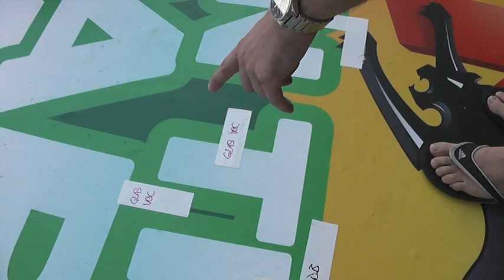ENERGY VLOG S3/E4/KW26 SPECIAL "ENERGY in the Park 2012" Teil 1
ENERGY Berlin Vlog (Video(b)log) 2012.
SEASON 3
Episode 4 (KW 26)
SPECIAL EDITION zu "ENERGY in the Park 2012"

TEIL 1

Privates, Berufliches & Albernes
aus dem Alltag der Radio ENERGY Berlin Redaktion.